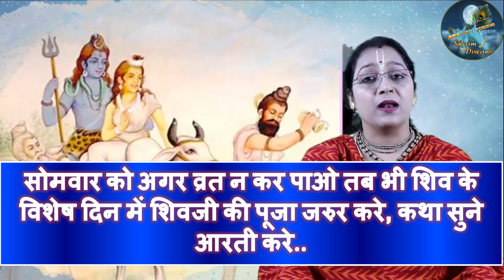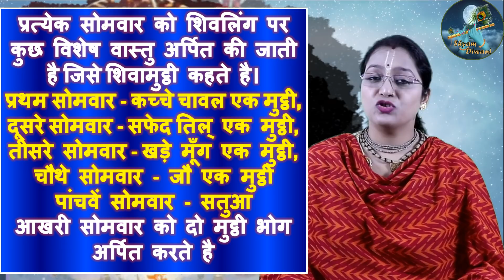25 जुलाई से शुरू, क्या नियम ले सकते हैं शिव के प्यारे श्रावण मास में, सावन महीने के व्रत के नियम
25 जुलाई से शुरू हो रहा हैं सावन का महिना, क्या नियम ले सकते हैं शिव के प्यारे श्रावण मास में, सावन महीने के व्रत के नियम क्या हैं?
25 July 2021 starting Savan Month, Kya niyam le sakte hain, shiv ke pyare shravan mas me, savan mahine ke vrat ke niyam kya hain?